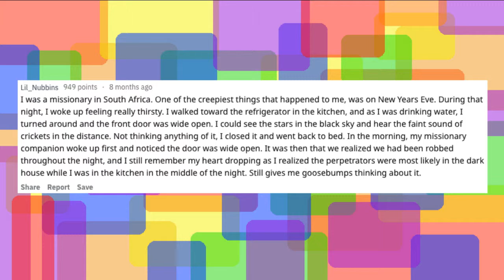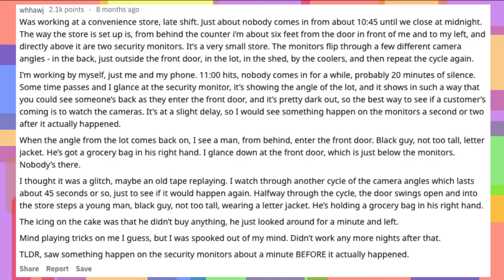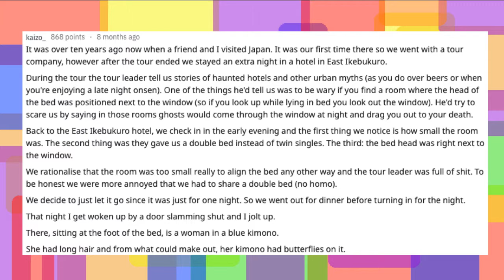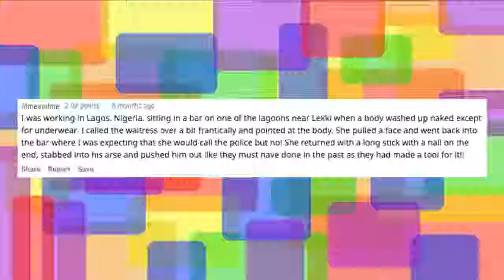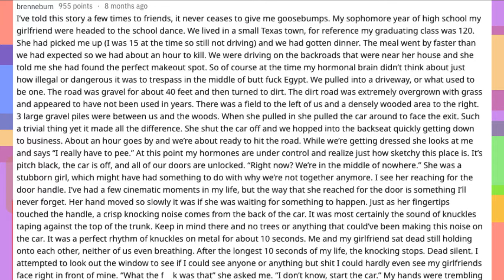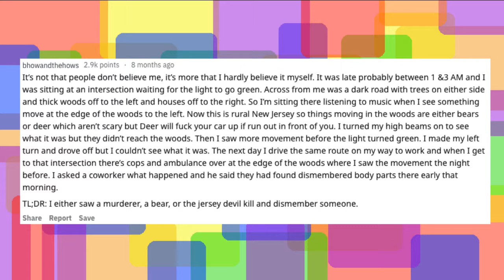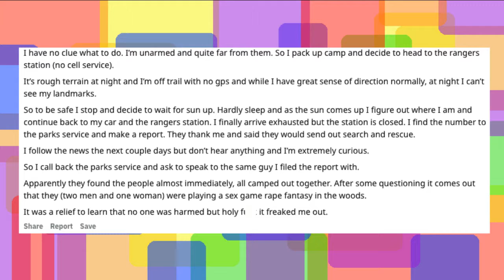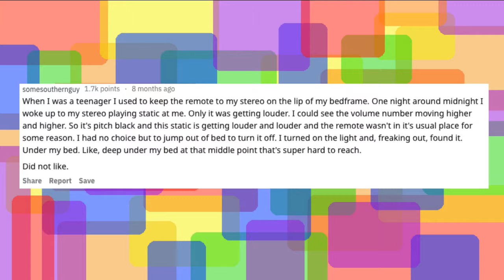[SERIOUS] R/AskReddit: Whats the SCARIEST thing that's happened to you, but no one believes you?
[SERIOUS] R/AskReddit: Whats the SCARIEST/CREEPIEST thing that's happened to you, but no one believes you?

Compilation of Reddit comments where users share scary stories of the creepiest things that have actually happened to them, but no one believes their tales.

If you have a story you'd like to share, or have any suggestions for me please leave those in the comments below. I would love to hear from you!! (: